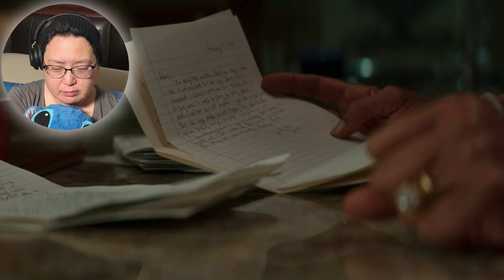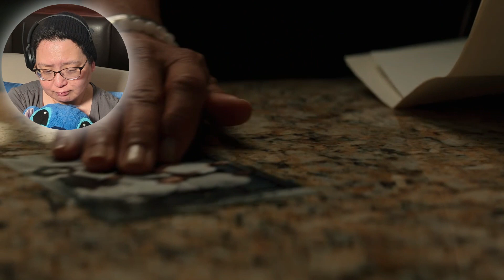CREED 3 MOVIE REACTION | FIRST TIME WATCHING! | Where's Rocky?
Still dominating the boxing world, Adonis Creed is thriving in his career and family life. When Damian, a childhood friend and former boxing prodigy resurfaces after serving time in prison, he's eager to prove that he deserves his shot in the ring. The face-off between former friends is more than just a fight. To settle the score, Adonis must put his future on the line to battle Damian -- a fighter who has nothing to lose.
Director: Michael B. Jordan

I hope you enjoy my first movie reaction video!  I edited it myself so I'm pretty proud.  😊
What did you all think of the movie?

00:00 Introduction
01:16 Reaction
13:47 Final Thoughts